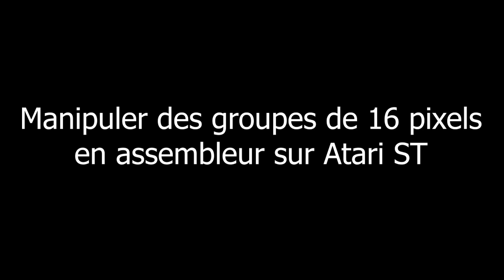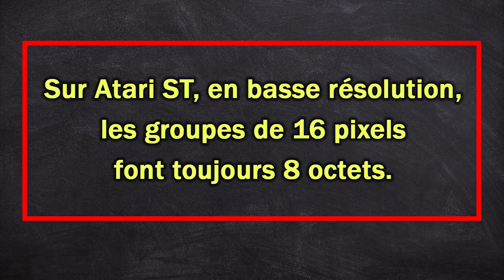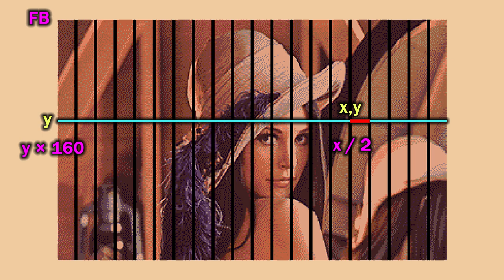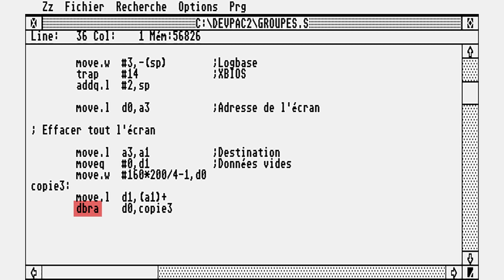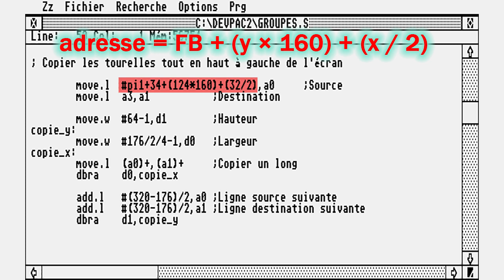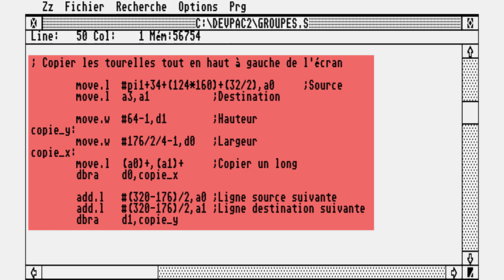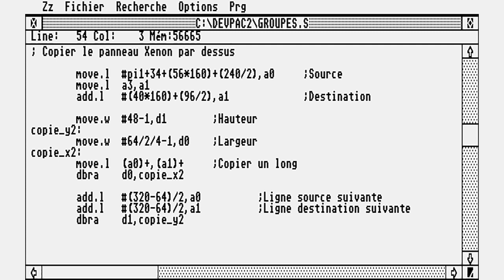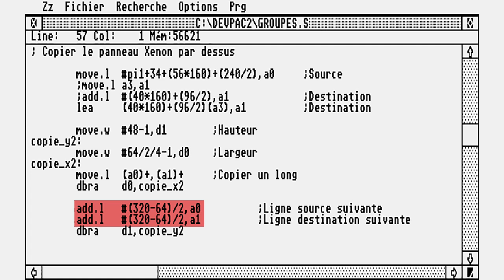Manipuler des groupes de 16 pixels en assembleur sur Atari ST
Sur chaque ligne, les pixels sont stockés par groupes de 16. On peut manipuler chaque groupe de manière indépendante. Exemples en assembleur 68000 sur Atari ST.
🔻Accès direct aux chapitres et liens ci-dessous 🔻

00:00 Introduction
00:23 Théorie
05:04 Copier un bloc au début du framebuffer
12:03 Copier un bloc vers un emplacement spécifique
16:01 Conclusion
16:30 Xenon